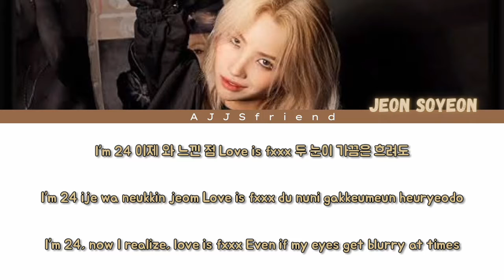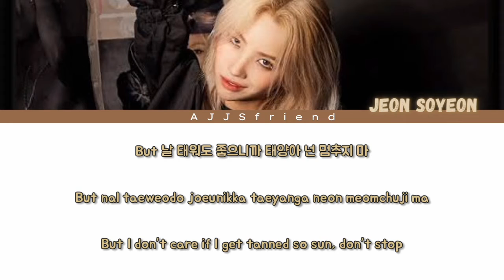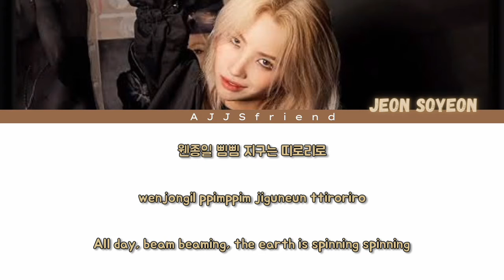[Instrumental] (G)I-DLE SOYEON - "BEAM BEAM" Lyrics [Color Coded_Han_Rom_Eng]